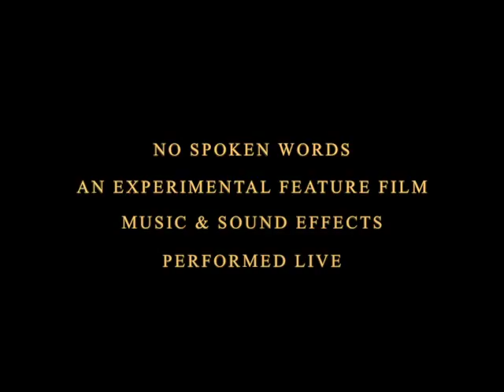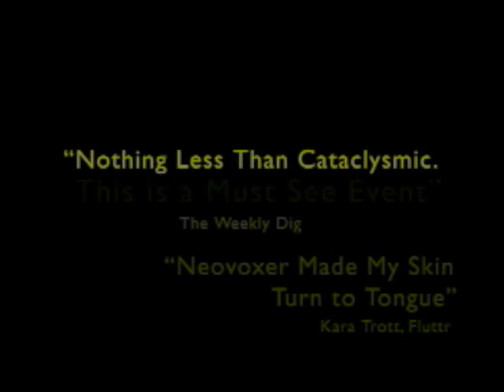NEOVOXER promotional clip circa 2002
Neovoxer is a Living Film Event that combined a non-dialogue experimental feature film with an original score and sound effects performed live.

These Living Film Events were presented from 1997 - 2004 in New York City, Boston, Prague and Plzen as a primal scream of creative expression that focused the collaborative efforts of over three hundred contributing artists, artisans, musicians and more.

Featuring David Franklin, Maurice Riquelme, Jennifer Tarrazi-Scully, Ana Sia, Alexis Trboyevich and Michael Pope.

The core creative team was Michael Pope, Troy Kidwell, David Franklin, and Anne Chaisson.

No two presentations of Neovoxer were of the same edit or composition of the score.

Neovoxer was conceived, written and directed by Michael Pope